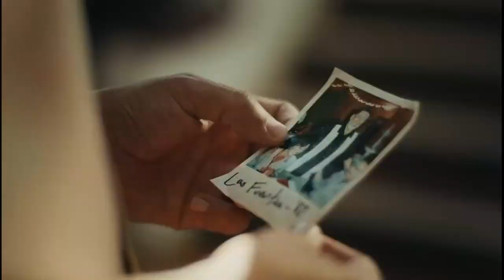Ron Harper Jr Film Session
Share any and all videos on your social media platforms and, of course, give these videos a thumbs up to show your support for the channel.